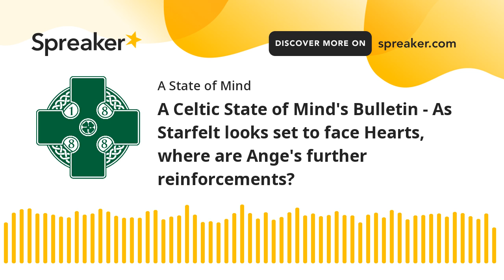ACSOM's Bulletin - As Starfelt looks set to face Hearts, where are Ange's further reinforcements?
In this latest episode, Laura Bradnurn is joined by Tony Haggerty and Colin Watt to discuss Celtic's Champions League exit.